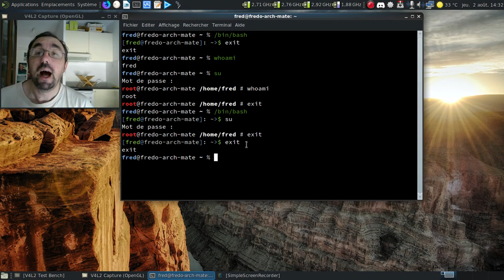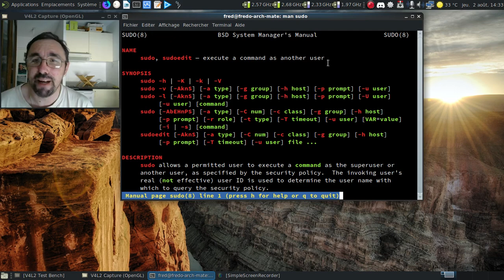La CLI, c'est la vie, épisode 36 : savoir en un clin d'oeil le compte utilisateur.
Une minuscule vidéo pour savoir en un clin d'oeil si on est connecté en utilisateur simple ou en root.

Sans oublier une piqûre de rappel sur sudo :)